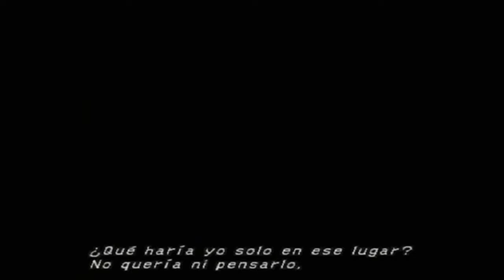Guía Final Fantasy X comentada - Parte 29 | Llanura de los rayos Zona Norte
►Aquí os dejo un nuevo capitulo de la guía de Final Fantasy X espero que os guste y like para mas!